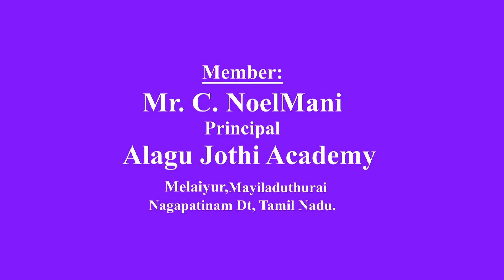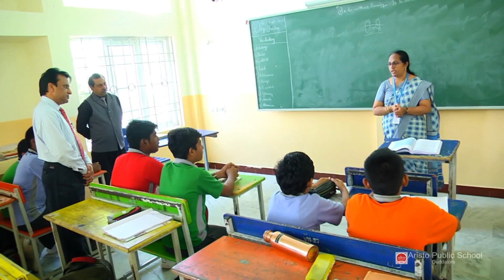ARISTO PUBLIC SCHOOL - CUDDALORE INSPECTION FOR AFFILIATION (07-Feb-2020)